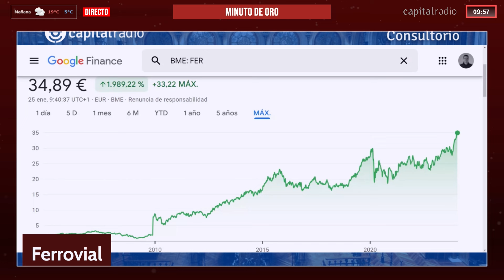El Minuto de Oro de Álvaro Blasco: "Hay que volver a entrar en..."